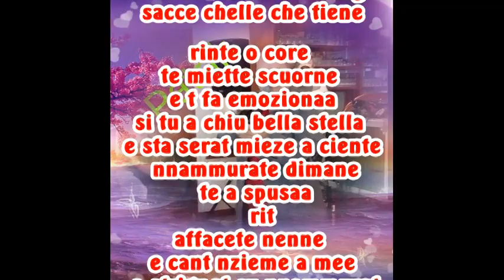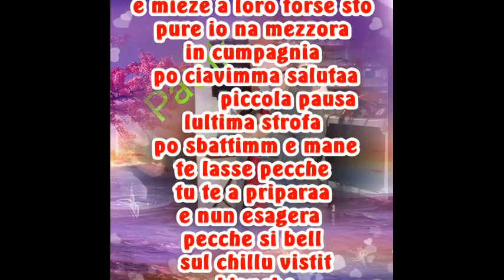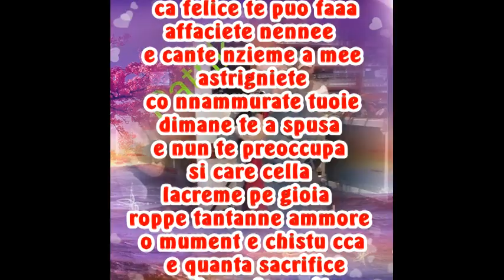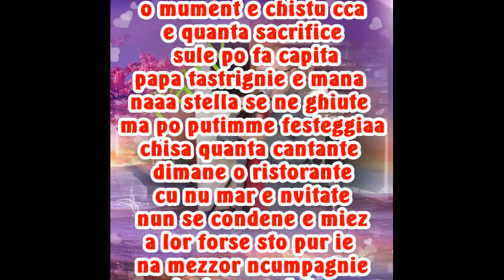GERMANO PATRIK NA BELLA SERENATA. KARAOKE CON TESTO PATRIZIO ZAVATTINI